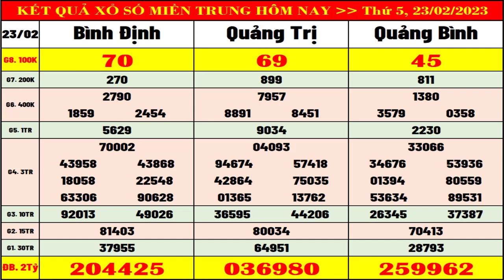Kết quả xổ số Miền Trung hôm nay ngày 23/2/2023 (XSMT: xs Bình Định, xs Quảng Trị, xs Quảng Bình)